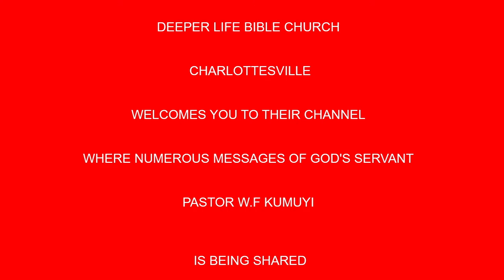Power Over Disease Death And The Devil BY PAS W F KUMUYI